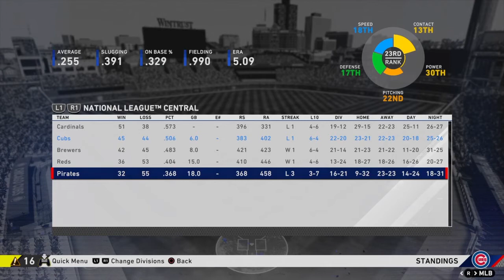7/3 Results and Standings Update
The latest news, broken into three segments, from MLB's virtual league.

Segment 1: Recaps (0:12)
Segment 2: Standings (5:34)
Segment 3: League Leaders (10:19)